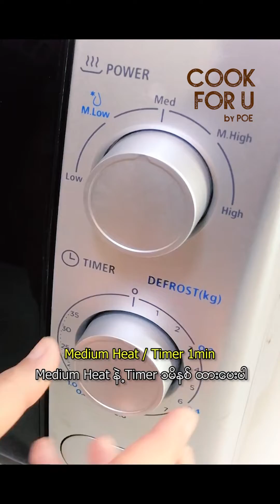2 Minutes MUG Cup Cake : မိုင်လိုကိတ်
Download ချပြီး Facebook ,TikTok , Youtube စတဲ့ Media Platform များတွင်ပြန်တင်ခွင့်မပြုပါ။